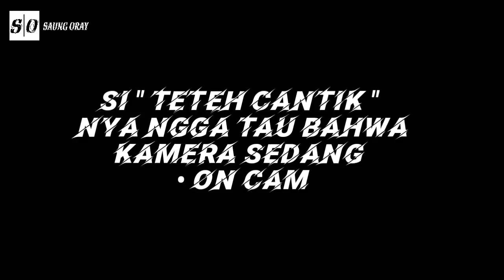GIILA TETEH CANTIK & SEXY UNBOXING BARANG NYA ANEH.!!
Tonton sampe habis ga nyangka pasti secantik sesexy teteh ini unboxing barang nya aneh di luar dugaan.

Mohon maaf bila ada kata2 yg kurang menyenangkan atau menyinggung, ini hanya hiburan semata.!!